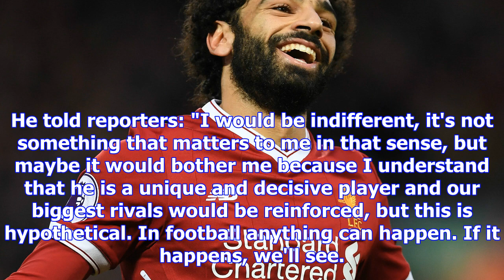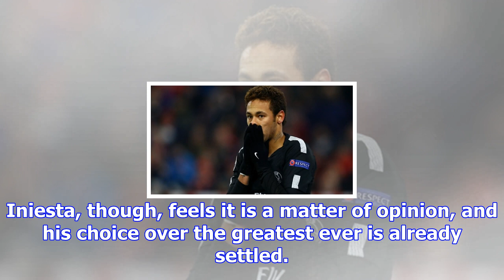Barcelona news: neymar to real madrid would bother me, admits iniesta | goal.com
Andres Iniesta has admitted it would bother him to see "unique and decisive" Neymar join Real Madrid...